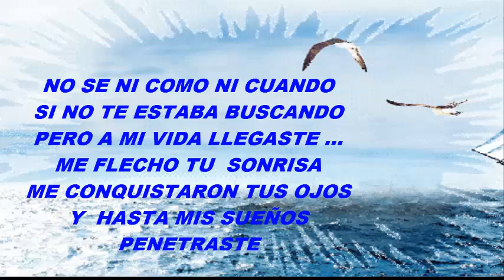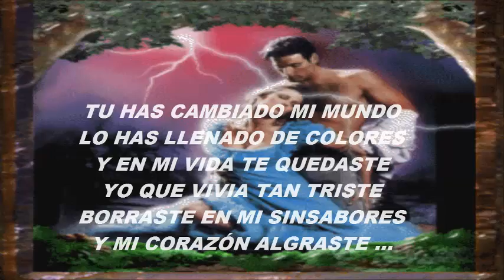LLEGASTE A MI LA - ARDILLA MONSALVE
Musica Popular

Pio Records